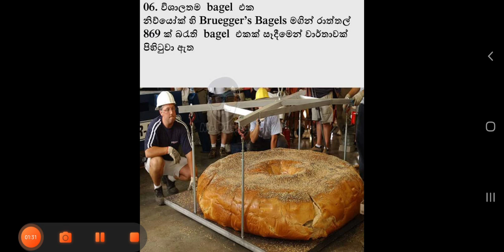ලෝකය මිනිසුන් තියපු අමුතු පුදුම හිතෙන ලෝක වාර්තා